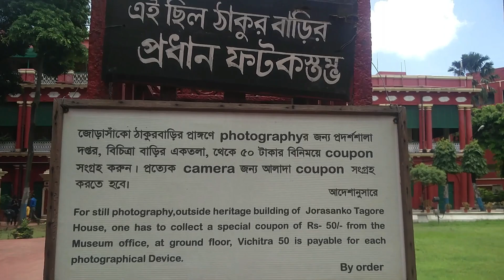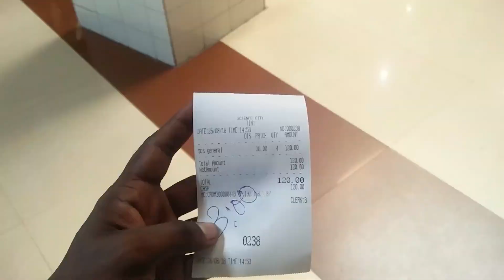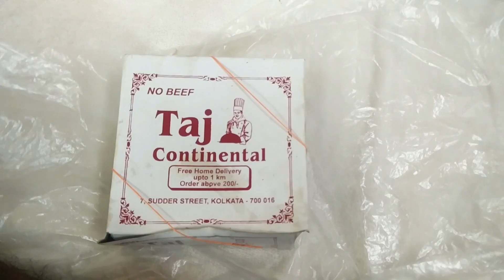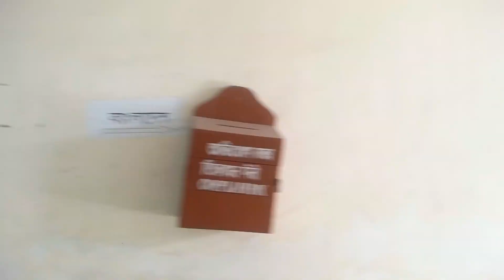Places To visit in kolkata 🇮🇳 India Tour 2018 Part 4 Tipur Faizlami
At 22-08-18 to 27-08-18 I was in India . So I like to Share the hole story of those days through videos and this is the 3rd part . So please

Thanks

Thanks

About Me
My self Tipu Arzu . Im 24 years old I live in Dhaka.
On my youtube Channel i am a vlogger. (Bangladeshi  youtuber)

What do i use to record and make my videos :

I had no camera .Now I have a mobile which is 1+2 (One Plus Two 64gb).So this is my only one camera to record .

1283